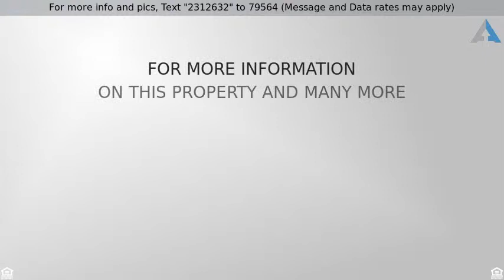Priced at $835,000 - 212 FLEETWOOD DR, San Antonio, TX 78232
Everybody knows it's all about being inside 1604,

Everybody knows it's all about being inside 1604, this Hollywood Park home sits on almost 1 acre flat yard that looks like a park. Completely remodel in 2014, taken down to the studs. New wiring, A/C, raised ceilings to 11 ft, 9 ft in bedrooms complete list of details in associated docs! One stories like this are rare! Tons of places to entertain, concrete parking is unbelievable, very easy living where everyone can gather in the kitchen around the enormous island, all Bosch appliances, outdoor kitchen, spa If this property is no longer active or you are the homeowner and wish it to be removed, please contact us at .